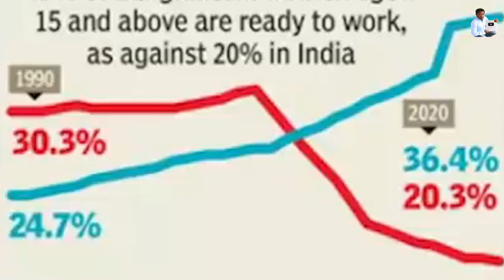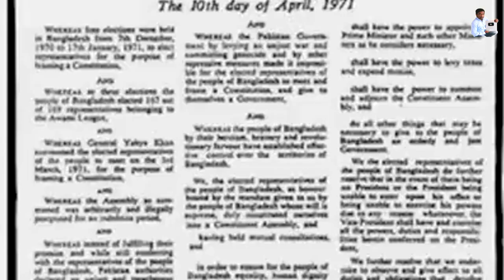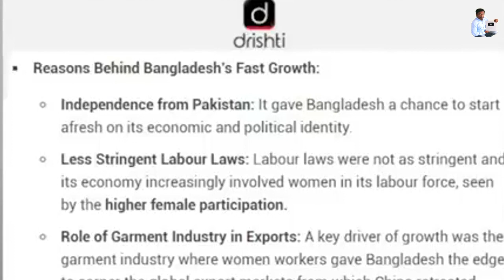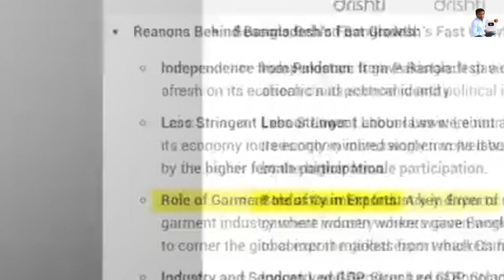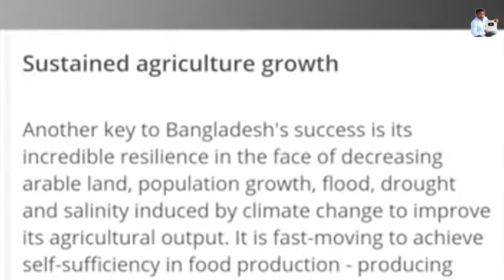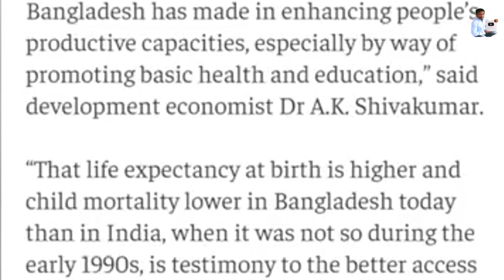বাংলাদেশ কি এখন ভারতের চেয়ে বেশি উন্নত ? Is Bangladesh better than India now?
Romania
urban agglomeration
europe
Continent
Howrah

1. My DSLR Camera
2. My Microphone
3. My Microphone
4. Digital Voice Recorder
5. My Laptop
6. My Tripod
7. My Smartphone
8. My Studio Green screen
9. LED Ring Light for youtuers